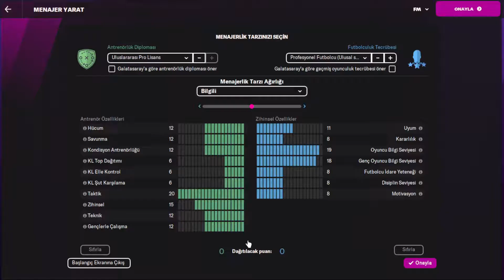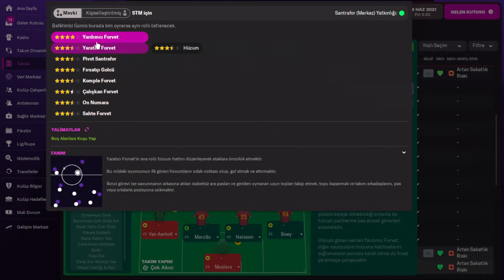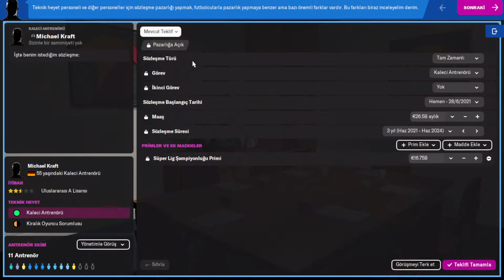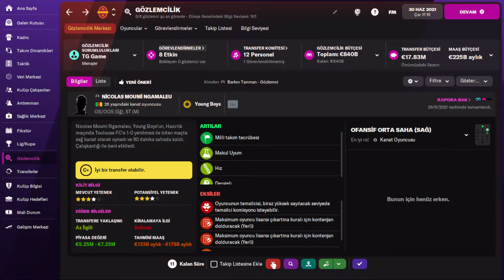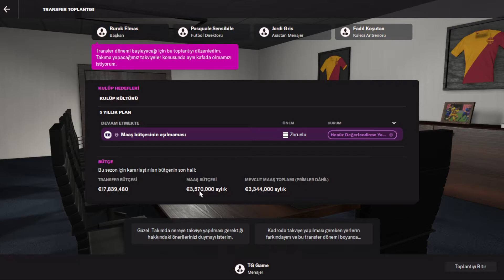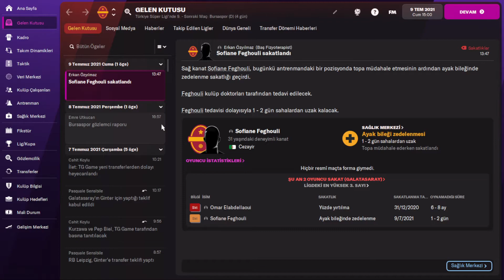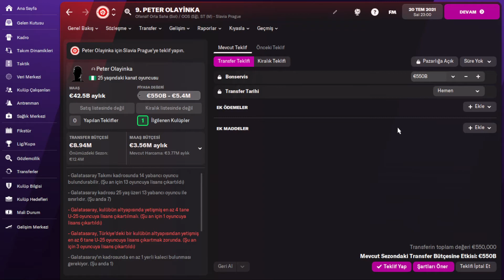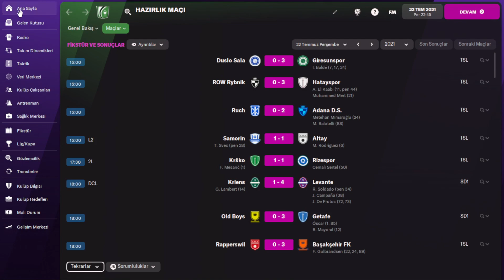#1 GALATASARAY KARİYERİ - Football Manager 2022